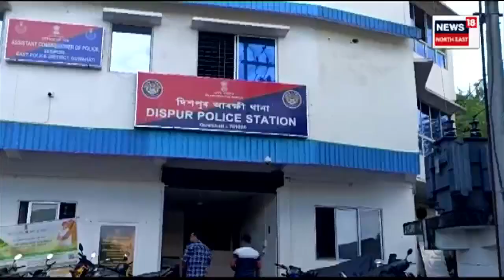Minor House Help Assaulted : গুৱাহাটীত বনকৰা কিশোৰী নিৰ্যাতন কাণ্ডৰ তদন্ত | N18V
Minor House Help Assaulted | অব্যাহত আছে গুৱাহাটীত বনকৰা কিশোৰী নিৰ্যাতন কাণ্ডৰ তদন্ত। বনকৰা কিশোৰীক নিৰ্যাতন চলাই গ্ৰেপ্তাৰ হ’ল এগৰাকী অধ্যাপিকাৰ স্বামী। অধ্যাপিকা ড০ চাবিনা লাংথাছাকো তলব কৰিছে আৰক্ষীয়ে।
n18oc_crime